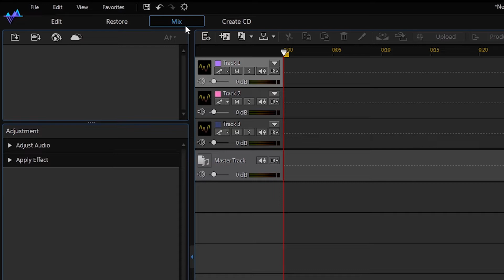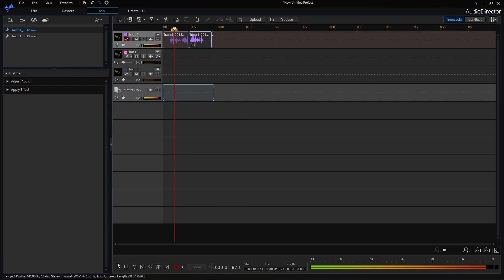Punch and Roll | AudioDirector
Quickly record lengthy voiceovers or podcasts, and seamlessly make corrections to your dialogue tracks.